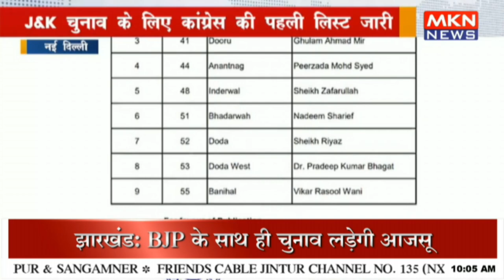J&K चुनाव के लिए कांग्रेस की पहली लिस्ट जारी